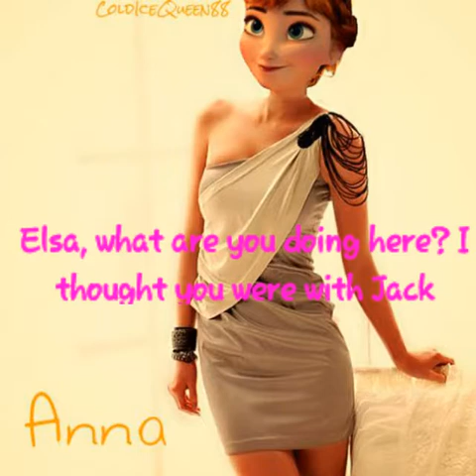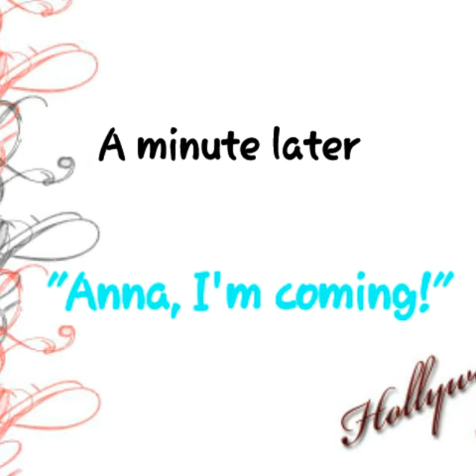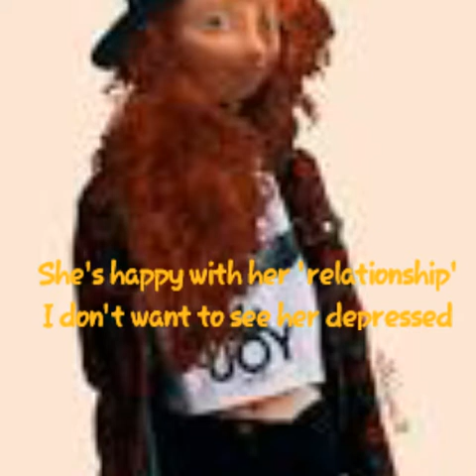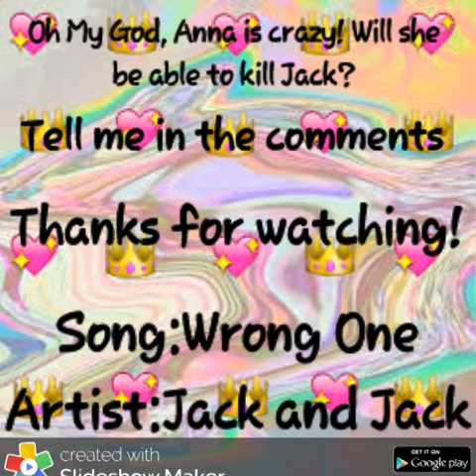Jelsa In High School||Wrong One (S1,E9)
Hey guys! This is my ninth episode of my Jelsa In High School series, only on YouTube

Thank you guys so much for everything. I am sorry that I didn't uploaded Jelsa: Consequences Of Love trailer,  is just that I have a ton to do like preparing myself for my Algebra test tomorrow and my homework I didn't even do, church school, volunteering for my church and a meeting of I don't know what it is.

Song:Wrong One
Artist:Jack and Jack